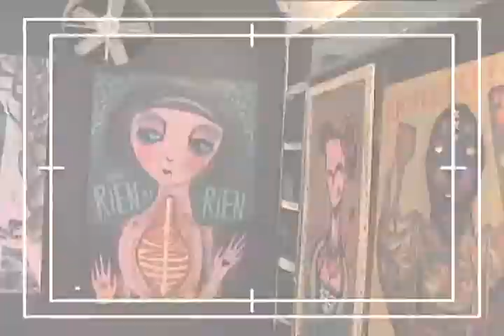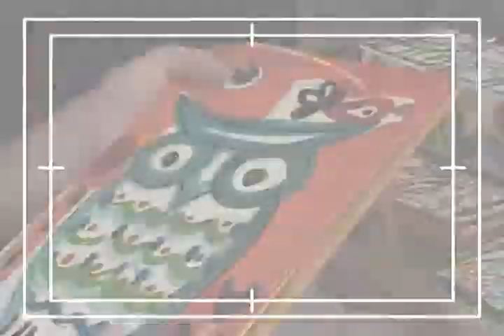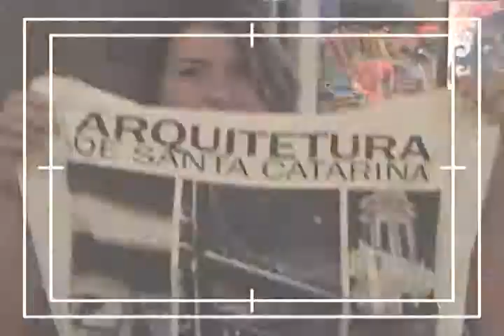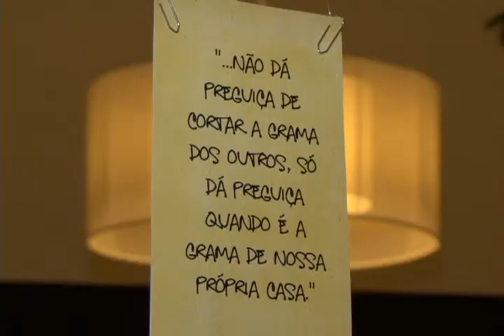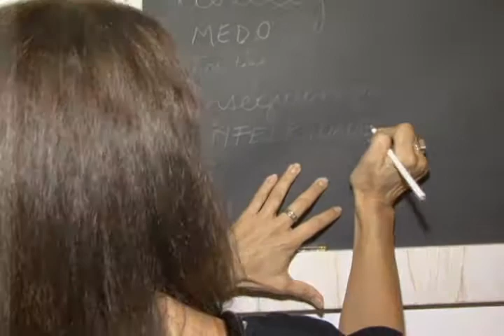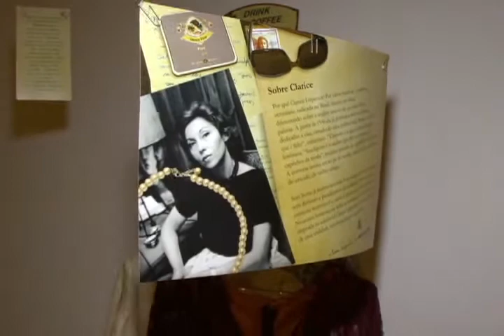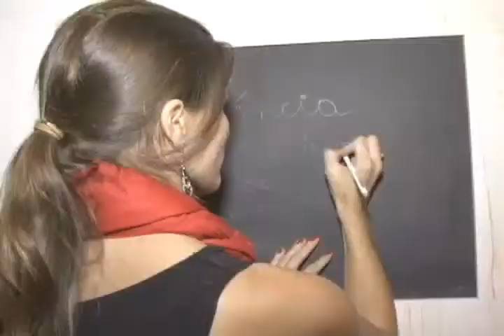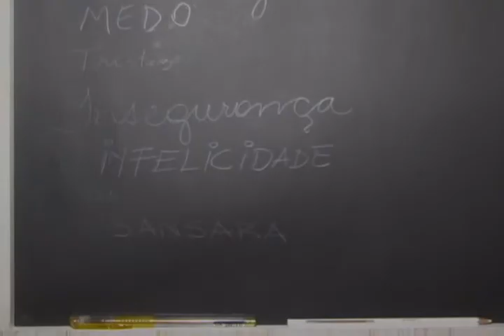cobertura evento Clarice Lispector by Neumann - 15/03/10 - Bloco 3